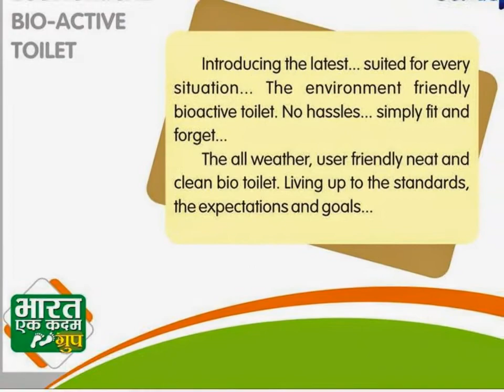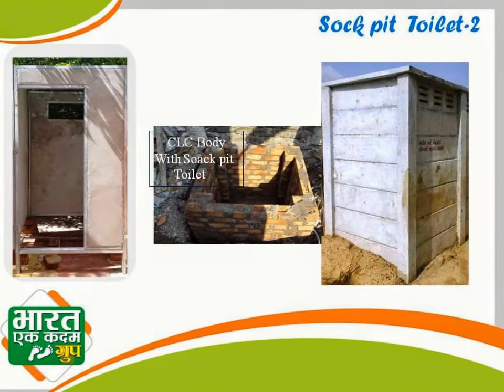Bio Toilet RK (kit solution-fit & forget Design)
Bio Toilet -Introducing latest -suited for every situation the environment friendly BIO Toilet .Most economical, Eco friendly,fit and forget Design, ,all weather,user friendly neat and clean bio toilet.living up to the standards,the expectation and goals.